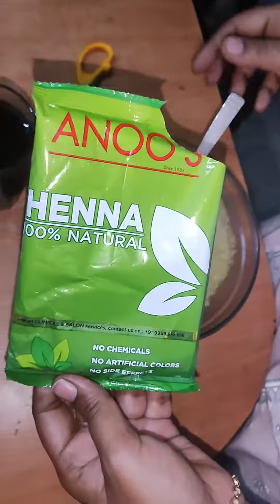middle class henna hair care routine#henna